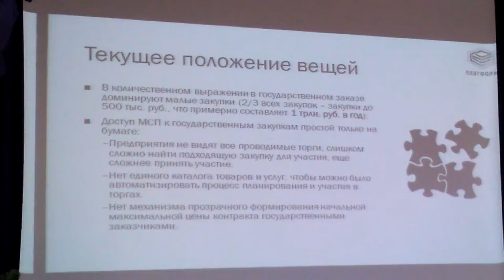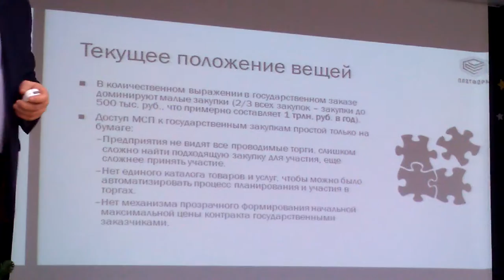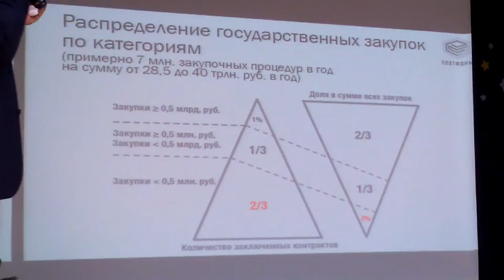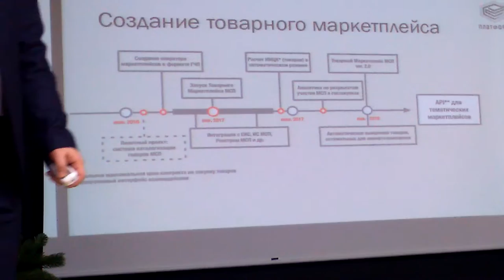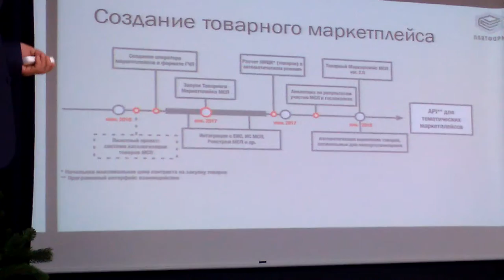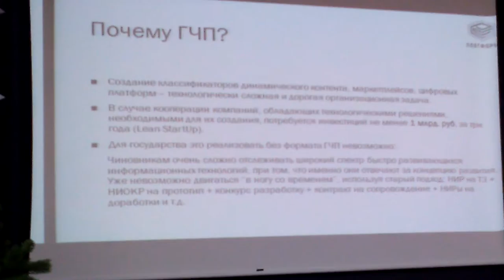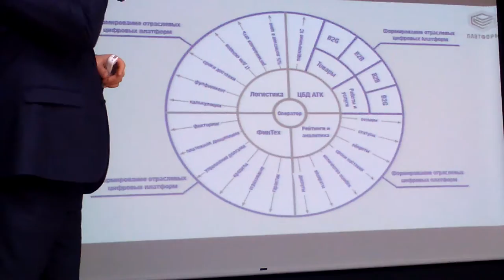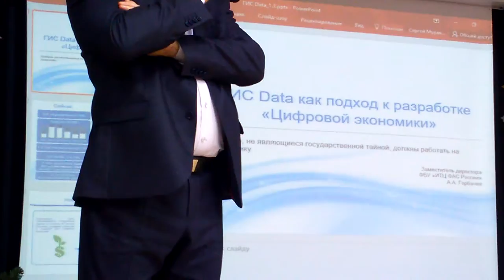Цифровая экономика ч.7